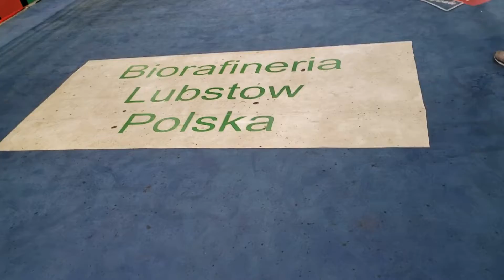Peter v Andy pt 2 8.17.18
Little Village CYBC ULS Boxing